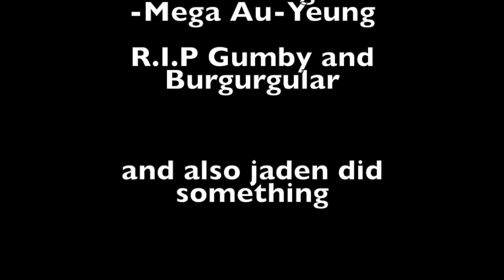Help Me, Daddy Raddy